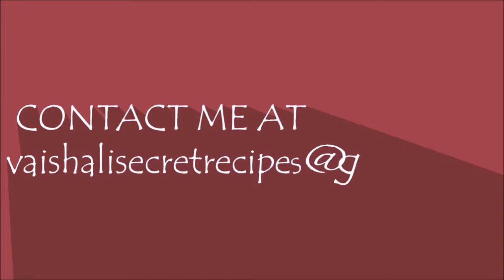BEST MILK TO INCREASE IMMUNITY...DRINK HOMEMADE SOYA MILK. EASY RECIPE...सोया मिल्क घर पर कैसे बनाये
.A step by step recipe By Vaishali Dafe